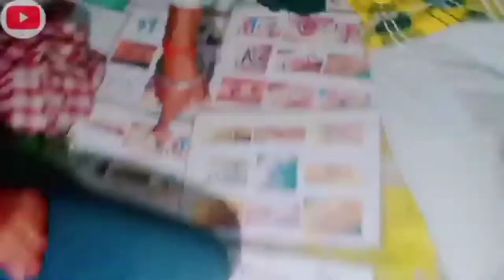funnyvideo Top New Funniest Comedy Video 😂 Most Watch Viral Funny Video 2022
Full Video ka link

This is a funny videos channel. We make funny videos in our village. Because We are live in village. Must Watch Very Special Funny Video 2022 Totally Amazing Comedy. Top New Funniest Comedy Video 😂 Most Watch Viral Funny Video 2022. Must Watch New Vary funny Amazing comedy video 2022. Must Watch Amezing Maha Funny Comedy Video 2022 New Nonstop Funniest Video. Must Watch New Funniest Comedy video 2022 amazing comedy video 2022. All videos are shoot in village side. some time we make prank with public and our friends.

Director - Vivek
Script Writer -  Vivek
Producer - Vivek
Camera Man - Vivek
Editor -  Vivek

Actors -  Virender Rocky Bhai, Raj , Aditya & Others.

bidik ki vines
,non stop,
fun,2022,
piya try not to laugh,
#,Funny Fail,
Funny WhatsApp video,
comedy Funny,Pranks,bidik fun tv funny video,
tui tui,comedy video
#,funny video,
funny clips videos,
bidik fun tv 420,
desi comedy,
#,comedy videos,
funny videos
#,new funny video
bigg boss finale,
johny lever comedy movies,
johny lever comedy,
comedy of rajpal yadav
#,top 10 bollywood comedy,
phir hera pheri comedy scene,
paresh rawal comedy
#,Rajpal Yadav Funny Comedy Scenes,
Bhagam Bhag comedy Videos,
Rajpal Yadav Funny Videos
#,Rajpal Yadav Best Comedy
#,Best of Akshay Kumar Comedy
#,Funny Bollywood Comedy,
Latest Comedy Scenes,
Rajpal Yadav Comedy,
Dhamaal Comedy,
Bhagam Bhag Comedy,
Akshay Kumar Comedy Movies
#,Funny Bollywood Videos,
Bollywood Comedy

Mashodha ki jhaaki
Mashodha ka volg
Mashodha ka mela
Mashodha ke jhaaki ka Full video
ayodhya ka mela
ayodha nagri ka mela
ayodhya dhaam ka mela
ayodhyarammandir ka mela
ayodhaya ram paidhi ka mela
ayodhya mela
ayodhya ka jhaaki

Jhanda Mela ll झंडा मेला ll manimerajcomedy video ll @Mani Meraj
Jhanda Mela ll झंडा मेला ll manimerajcomedy video ll#manimeraj

jhanda Mela
mani meraj Mela
mani meraj jhanda Mela
mani meraj vines
mani meraj ka jhanda Mela
mani meraj jhanda
riyaz premi video
jhagru mahato jhanda Mela
jhamaru mahto comedy
mani meraj new comedy
# mani meraj ka co medy
krisna जैक comedy
mani meraj ka comedy video
jhagru mahto comedy video
funny Prabhat team comedy
funny Prabhat offical